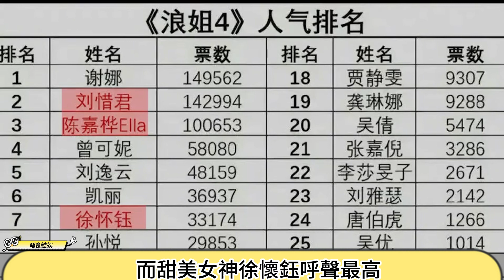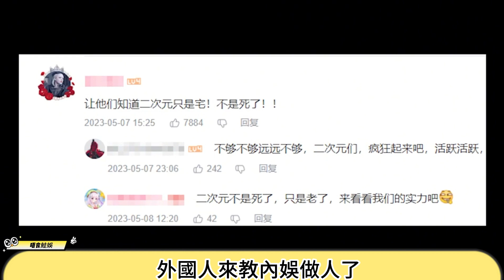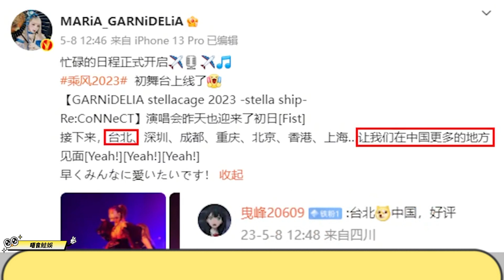美依禮芽：“極樂淨土”二次元，一夜剎風內娛，《浪姐》第二個王心凌。美依禮芽